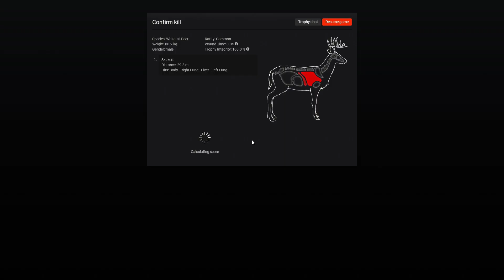theHunter Classic - Real Hunting Subscriber Special